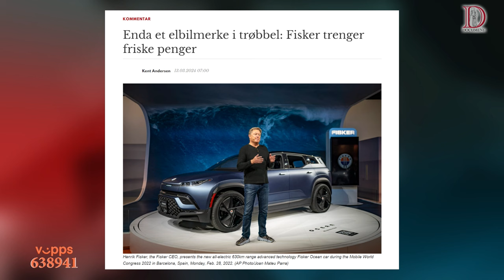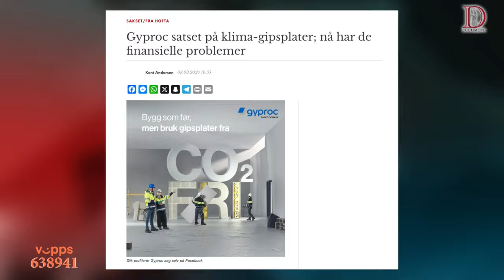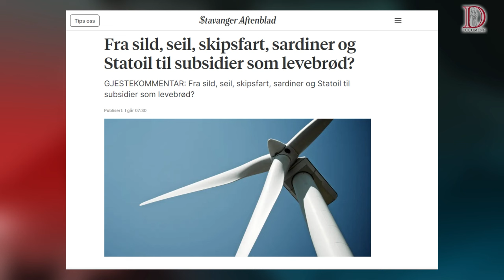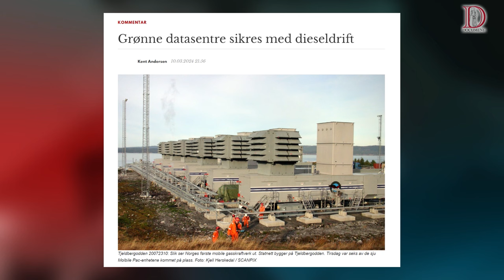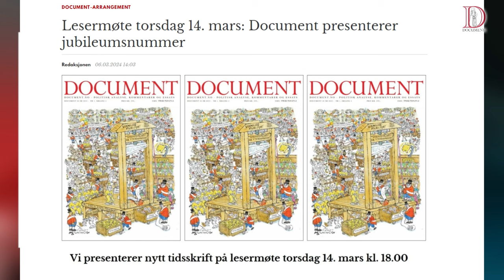Dagsorden 13. mars: Er subsidier den nye olja?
Nok en produsent av batteribiler møter veggen. Heller ikke gipsplater ser ut til å kunne redde verden fra klimakrisen, og aksjekursen stuper. Men statens milliarder kan være redningen. Er subsidier den nye olja?

Såkalte klimavennlige prosjekter får hyppige besøk av ordførere, statsråder og andre såkalte viktige mennesker. Det minner om en slags klimahalal velsignelse, og de velsignede gliser hele veien til Cayman Island.

Dette er blant temaene som Erling Marthinsen og Kent Andersen diskuterer i dagens sending.